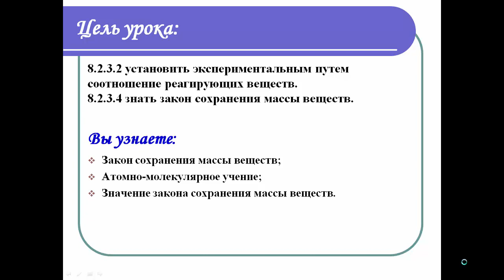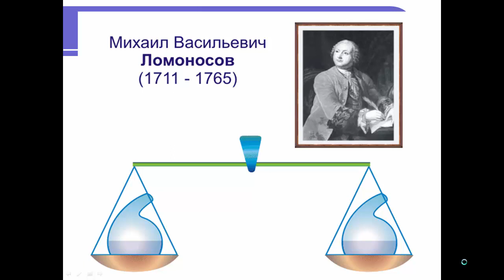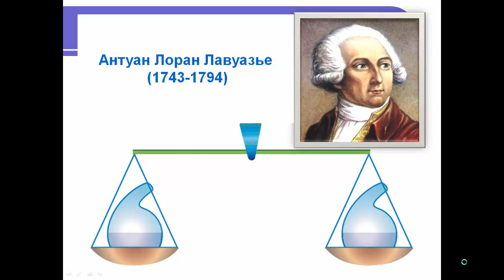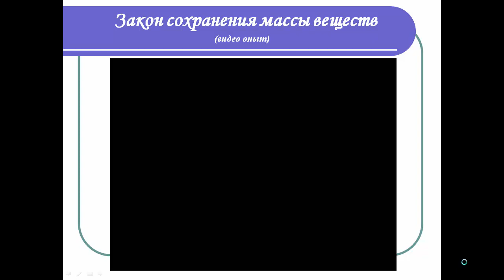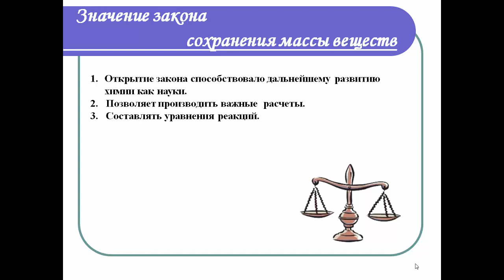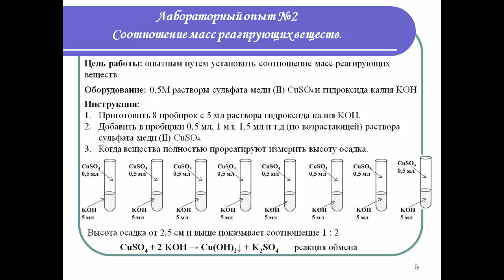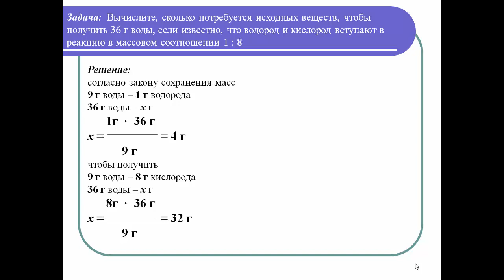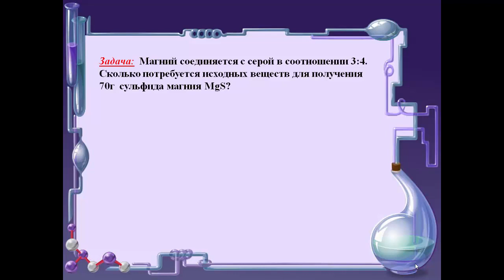Химия. Урок№8 Закон сохранения массы веществ